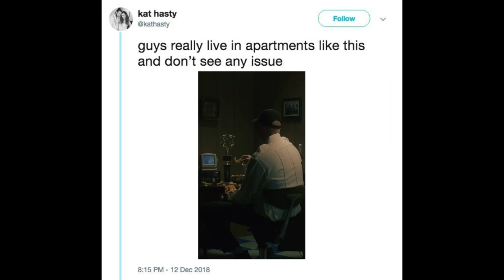HurdyG's Dank QOTSA Memes Stash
Like what ya see or hear? Why don't ya buy me a beverage.